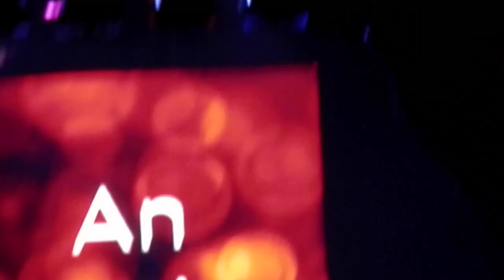'Simply' Joe - "All The Things Your Man Won't Do" Clip (LIVE) *Some Fan Appreciation Viewing*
Latest CD Release: My Name Is Joe Thomas (2016)
An Evening Of R&B
Mable House Barnes Amphitheatre
Mableton, GA;
Saturday September 17, 2022 @ 7p.
Silk
*Joe*